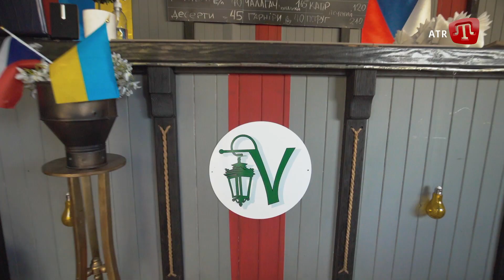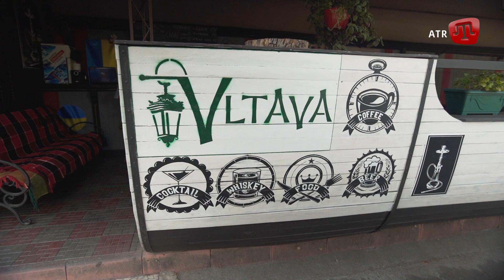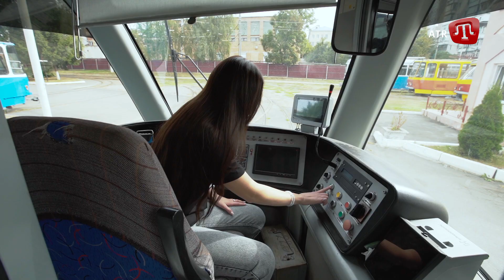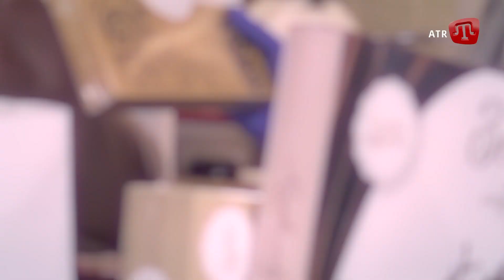BON WEEKEND: Вінниця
BON WEEKEND продовжує надихати. Цього разу ми поїдемо до перлини Поділля. В місто з багатою історією, в місто чудових  фонтанів і драйвових фестивалів. Туди, де живуть креативні, та дуже гостинні люди. І це місто зветься Вінницею. Дивіться новий випуск програми BON WEEKEND вже цієї неділі о 19:15 за Києвом, о 20:15 за Кримом на телеканалі ATR. Вирушаємо до пригод разом!